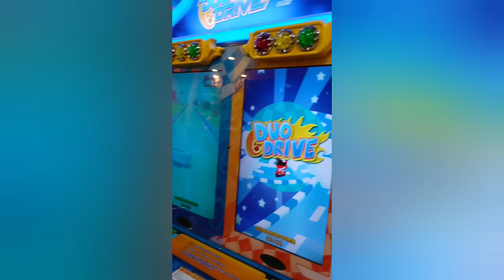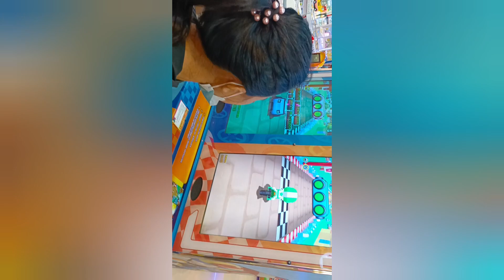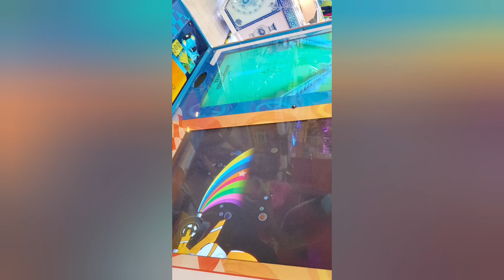DAY OFF ANG MGA TINDERA/SM TUGUEGARAO ANNEX PASYAL PASYAL#sarisaristore